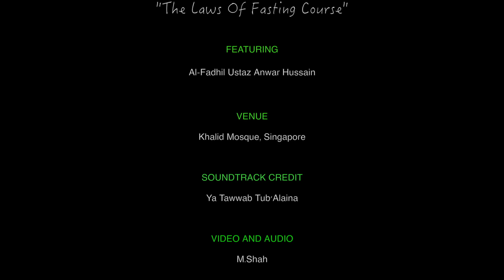Things Which Invalidate The Fast... ᴴᴰ I Laws Of Fasting #3 by Ustaz Anwar Hussain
*Special Ramadan Edition*

Title: Things Which Invalidate The Fast
Edition: Laws Of Fasting Course - 3
Featuring: Al-Fadhil Ustaz Anwar Hussain
Produced by Ask Ustaz TV

[ABOUT ASK USTAZ]
Simply, Islamic Questions & Answers!